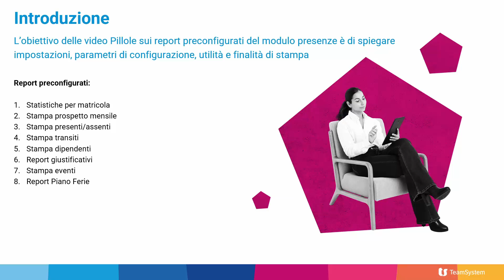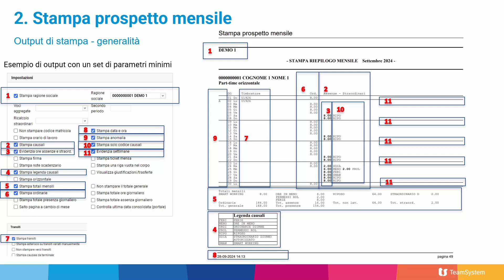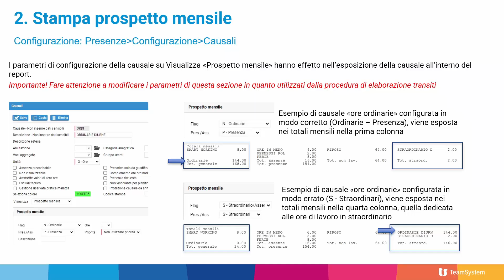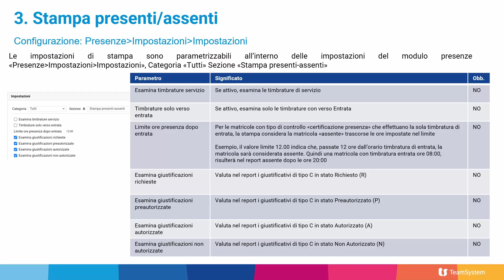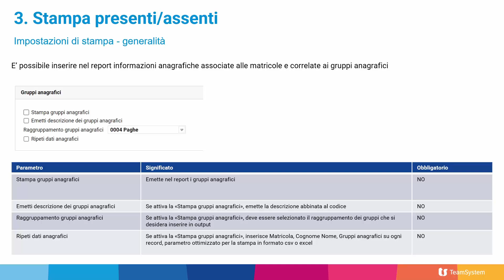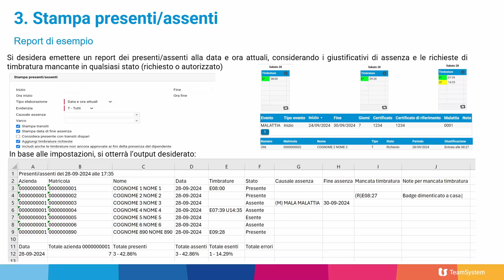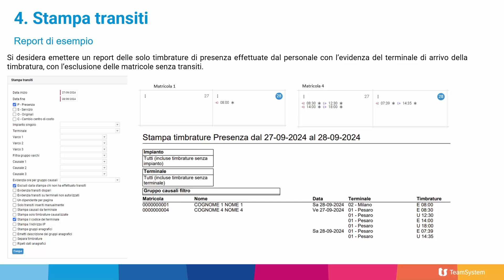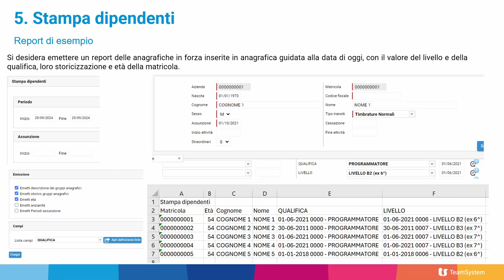TS HR - DISPONIBILITA’ DI STAMPA per PROSPETTI MENSILI, PRESENTI, TRANSITI E DIPENDENTI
Nuova disponibilità di report preconfigurati del modulo Kit Presenze di TeamSystem HR: sono stati introdotti nuovi report preconfigurati, visualizzabili e utilizzabili per monitorare e analizzare le presenze del personale in modo rapido e veloce. I report offriranno una visione chiara e strutturata dei dati, facilitando il processo di gestione e la consultazione delle informazioni rilevanti. Nella presente videopillola verranno illustrate le funzionalità delle stampe mensili presenti all’interno del modulo, che consentiranno di fruire di report utili riguardanti le timbrature effettuate (transiti) e lo stato di presenza, e assenza dei dipendenti.